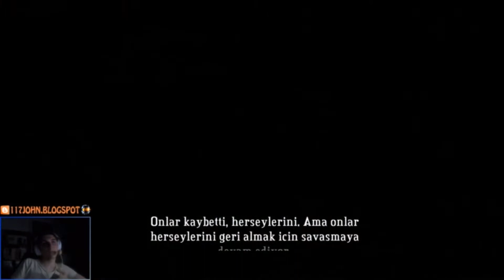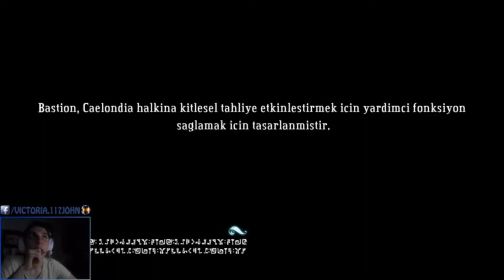SEÇİM | Bastion #11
Bastion bir savaşın ardında kalır ve ülkeleri yok olur, tabii, ülkeleriyle birlikte aslında tüm dünya başlarına çökmeye başlamıştır. Kendini birden her şeyin ortasında bulan Çocuk, ardı ardına kesilmeyen olayların, yaratıkların, insanların peşine düşer.
Eğer bizleri izlerken, okurken, dinlerken eğleniyorsanız lütfen videoyu beğenmeyi ve arkadaşlarınızla paylaşmayı unutmayınız.

Bizimle bu oyunu paylaştığınız için teşekkürler, bir sonraki oyunlarda buluşmak üzere kendinize iyi bakın!